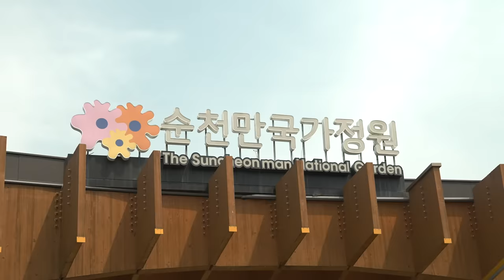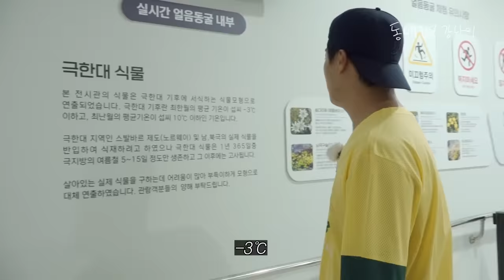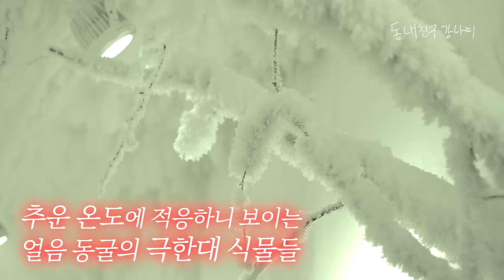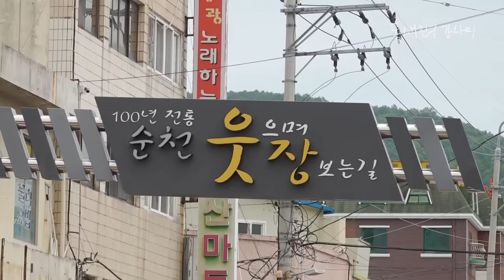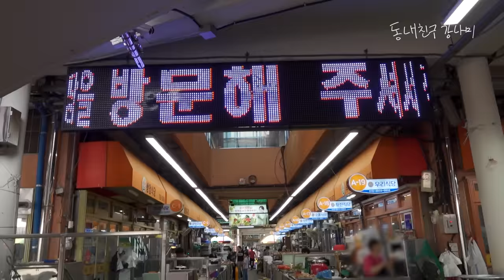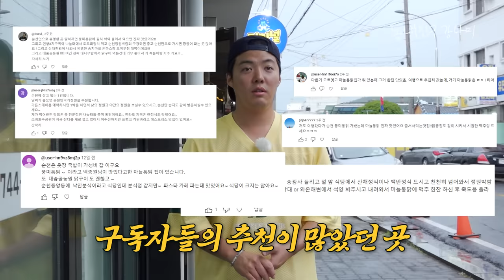로컬 순천인들이 강력 추천한 순천 여행 필수 코스 강나미가 싹 털고 왔습니다 [동네친구 강나미]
📌국내 여행 계획 있는 사람들은 무조건 봐야 할 영상📌

강나미가 순천의 찐핫플과 찐맛집들 죄다 털고 왔습니다
그리고 특별 순천 투어 코스까지 짜봤는데요🚩
과연 어떤 장소들을 다녀왔을지? 영상으로 확인하세요!